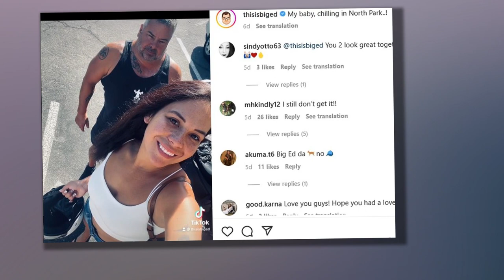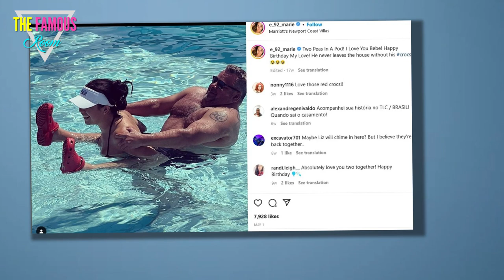Ed lost contact with his daughter after getting back with Liz - 90 Day Fiancé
I want to tell you the good news: Ed and Liz are back together. Even though there was no approval from Ed's family for their romance. The couple is ready to take the next step in their relationship.

Big Ed realized that the "love of his life" was standing in his favorite local restaurant, so he jumped at his chance with Liz.

Despite trying to break up, they are now back together, and both intend to get married. However, Ed and Liz struggle to get their family and friends to approve because the act leaves everyone confused.

"After Liz and I got back together, a lot of my friends and family didn't understand why," says Big Ed and continued, "When we first broke up, Liz said a lot of bad things about me, and I think they are afraid she will do it again."

Explaining the mother's situation to Liz's friends, Ed said: "She kind of felt, 'Oh, you're choosing Liz over me,' and I was like, 'I'm choosing me over myself, and I love Liz.'